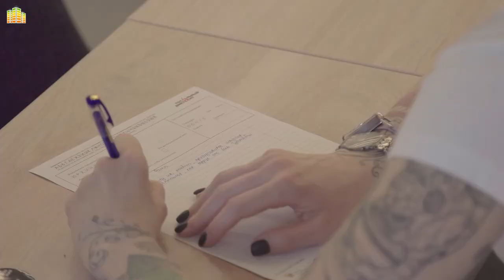Тотальный диктант 2021